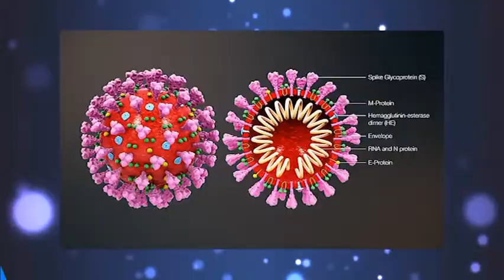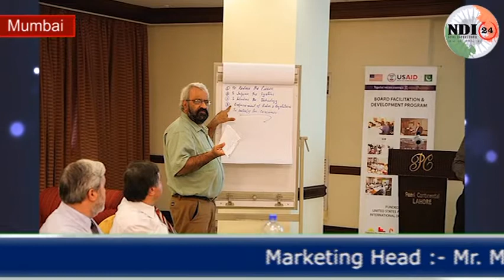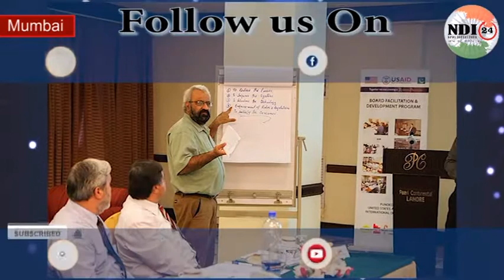कंपनियों के लिए कोविड संकट में 5 जरूरी नियम | 5 Essential Rules for Companies in Covid Crisis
कार्यालयों और कार्यबल को भविष्य के लिए तैयार करने का सही समय
नमस्कार दोस्तों, मैं हूं आपकी दोस्त कम होस्ट कंचन गुप्ता और आज मैं आपसे कोविड-19 जैसी महामारी के बाद कंपनियों पर होने वाले कामकाज को लेकर बेहद खास जानकारी शेयर करने वाली हूं। जी हां, दोस्तों देश में कोरोना वायरस का प्रकोप दिन-प्रतिदिन बढ़ता ही जा रहा है। इसके बावजूद अनलॉक 1.0, 8 जून से जारी है। हालांकि कोविड-19 को देखते हुए अभी भी सभी कार्यालयों और सार्वजनिक स्थानों को पूरी तरह से खोलने के लिए महीनों लग सकते हैं। लेकिन नियोक्ताओं के लिए अपने कार्यालयों और कार्यबल को भविष्य के लिए तैयार करने का सही समय है। यह सोचने का समय है कि एक बार घर में रहने के निर्देश वापस लेने के बाद क्या काम दिखेगा? रिलायंस सिक्योरिटीज की मुख्य मानव संसाधन अधिकारी की माने तो बहुत सी कंपनियों की क्षमता कोविड संकट बाद के वातावरण में प्रभावी ढंग से निष्पादित करने की योजना से जुड़ी होगी। इसलिए कंपनियों के लिए उस समय की तैयारी को लेकर कुछ अहम बातें ध्यान में रखनी चाहिए। जब कोविड-19 संकट समाप्त होने के बाद लॉकडाउन पूरी तरह हटने के बाद कर्मचारी अपने कार्यस्थल पर लौट आएंगे।

5 Essential Rules for Companies in Covid Crisis
The right time to prepare the offices and the workforce for the future
Today I am going to share with you very special information about the functioning of companies after the epidemic like Kovid-19. Yes, friends, the corona virus outbreak is increasing day by day. Despite this, unlock 1.0 continues from 8 June. However looking at Kovid-19 can still take months to fully open all offices and public spaces. But it is the right time for employers to prepare their offices and workforce for the future. It is time to think about what work will look like once you withdraw the instructions to stay home. If Reliance Securities Chief HR Officer is to be believed, the ability of many companies will be linked to plans to execute effectively in the post-Covid crisis environment. Therefore, some important things should be kept in mind for the preparation of that time for companies. Employees will return to their workplace when the lockdown is completely lifted after the Kovid-19 crisis ends.

बस इस एक टेक्निक से त्वचा चमक उठेगी | How to get Glowing Skin Naturally | ndi24 | tejaswini

15 दिनों में बाल कैसे बढ़ाएं | 15 days challenge grow your hair | वैज्ञानिक तरीके को अपनाएं | ndi24

ये जमीन का नहीं, दिल का मामला है | वर्ना नेपाल पर कब्जा कर चुका होता चीन

बॉलीवुड में खत्म हो रहा टैलेंट | सुशांत सिंह राजपूत मामले में इंडस्टृी की राजनीति आ रही सामने

1) कोविड संकट में कंपनियों के लिए 5 जरूरी नियम
2) 5 Essential Rules for Companies in Covid Crisis
3) ऑफिस खोलने के लिए नियमों का रखें ध्यान